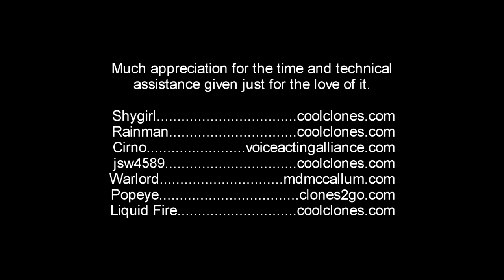Headhunter Staffing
Alien vs Oz in this mock TV commercial for an employment agency Headhunter Staffing.
This is my 4th animation video, I hope you like it.